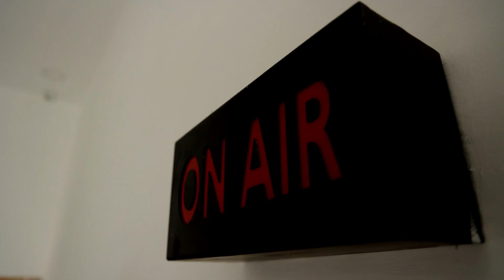அமைச்சர் மா.சுப்பிரமணியனை மரியாதை நிமித்தமாக சந்தித்தார் மலேசிய உள்துறை அமைச்சர்